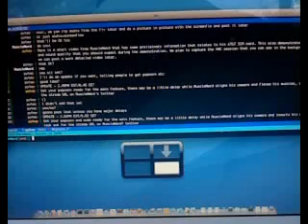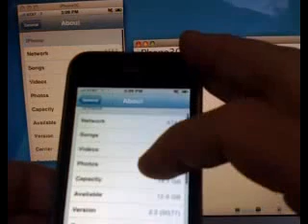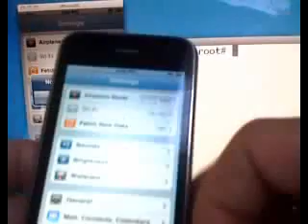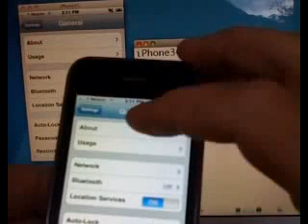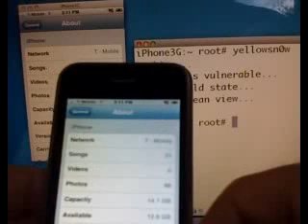iPhone 3G UNLOCK 'YellowSn0w' Pre DEMO by DevTeam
Please Read!!!:

iPhone 3G unlock Yellowsn0w- iPhone Dev Team

If you guys appreciate the iPhone Dev Team's work, please make a donation to their paypal account:

REMEMBER EVERY CENT HELPS FUTURE UNLOCKS!!!